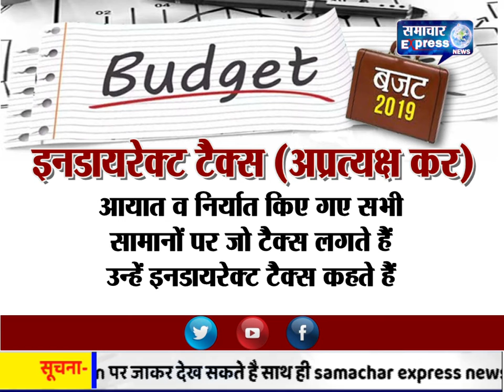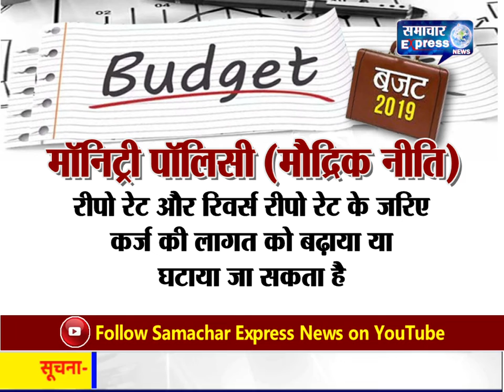जाने बजट क्या है ? what is budget ?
बजट पेश होने से पहले जाने बजट क्या है और इनसे जुड़े शब्दों के मतलब